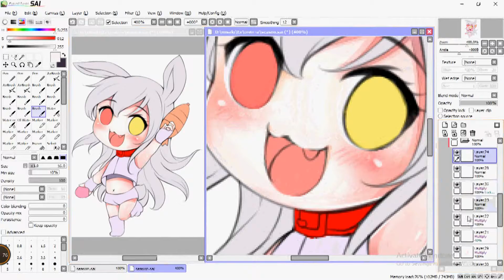『SAI』SpeedPaint ≡ How to coloring Skin : Step by Step (ลงสีผิว)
For : xxx

❀Meet Here!

✽Download